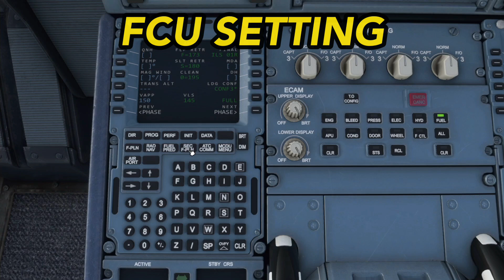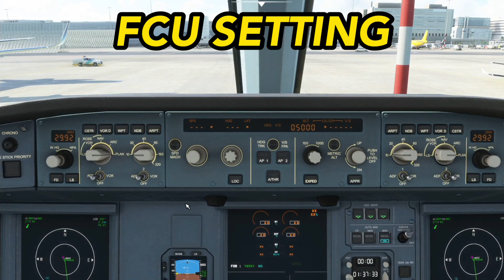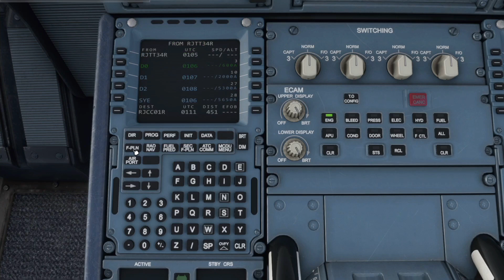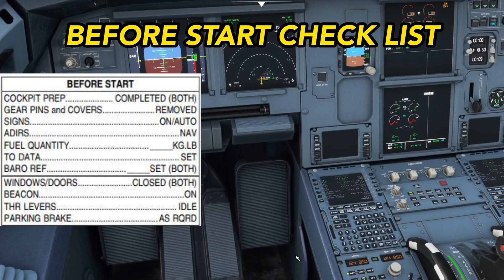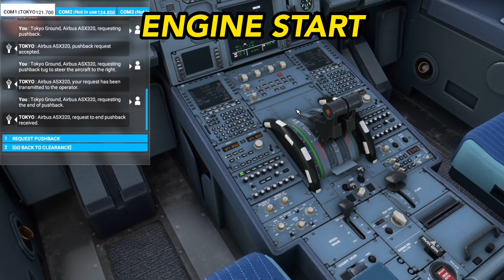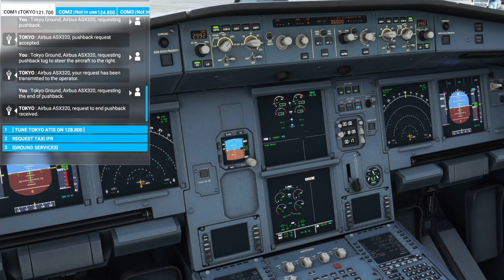【Microsoft Flight Simulator】BOEING PILOT☆A320ライセンス取得への道#2 いよいよエンジンスタート！教官は現役A320機長JOE(MSFS2020)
Threefall Japan Aviation こと3ch(BOEING PILOT)がA320に限定変更します！
教官はCaptain JoeことJoeちゃんです！
第2回目はプッシュバック、エンジンスタート、タクシーです！
Joeちゃんが今回も丁寧に説明してくれました。

00:36  本日のPLAN
00:58  FCU SETTING
04:00  IFR CLEARANCE
05:16  GROUND SERVICES
06:13  BEFORE START CHECK LIST
07:30  PUSHBACK プッシュバック
09:00  ENGINE START エンジンスタート
11:25  AFTER START CHECK LIST
12:15  TAXI　離陸のため滑走路へ

実はA320の外部点検手順も教えてもらいました！これは以下のJoeチャンネルにあります！

★第5回　A320 降下、ILSアプローチ、着陸、タクシー、エンジンシャットダウン

使用している周辺機器

■PCモニター: ASUSフレームレス ゲーミングモニター 27インチ

■ヘッドセット(ロジクール ヘッドセット): 何個か試して最終的に行き着いたコスパ最強ヘッドセット

■操縦桿: ロジクール (Logicool) プロ フライト ヨーク ＆ スロットル クアドラント

■ラダー&ブレーキ: ロジクール (Logicool) トーブレーキ搭載 プロ ラダーペダル

※上記のアマゾンリンクはアソシエイトリンクを使用しています。